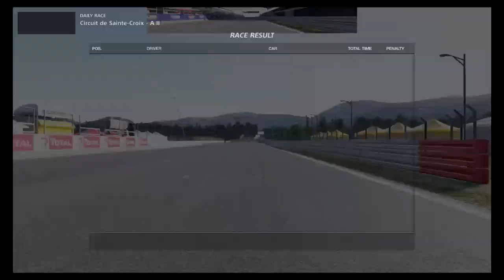Gran Turismo™SPORT New Daily Race C onboard Jad gr3 at St Croix